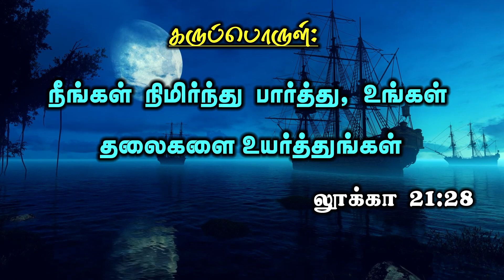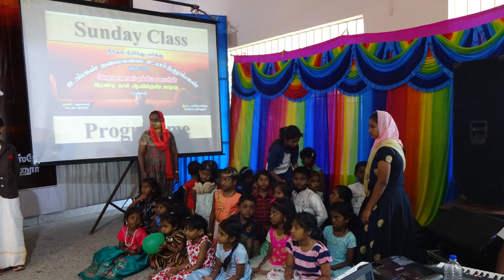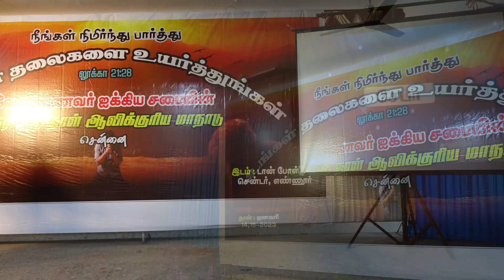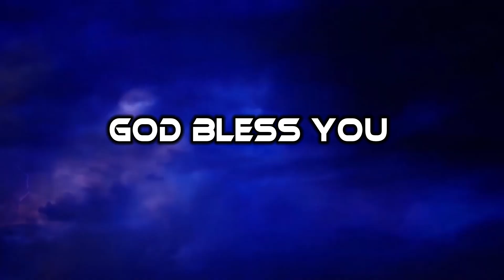வேத மாணவர் ஐக்கிய சபையின் ஆவிக்குரிய இரண்டு நாள் மாநாடு-ஜனவரி 14,15-2023, எண்ணூர், சென்னை.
கருப்பொருள்:
நீங்கள் நிமிர்ந்துபார்த்து, உங்கள் தலைகளை உயர்த்துங்கள்.
லூக்கா 21:28